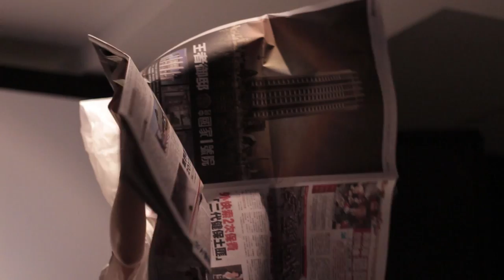Betty Apple at DEPOPULATE 01 Presented by White Fungus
Depopulate 01 is the first in a series of events by White Fungus in Taiwan. Depopulate 01 features performances by EVOL (Barcelona), Samin Son (South Korea / New Zealand), Wang Fujui (Taipei), and Betty Apple (Taipei).  Video by Damien Owen Trainor.